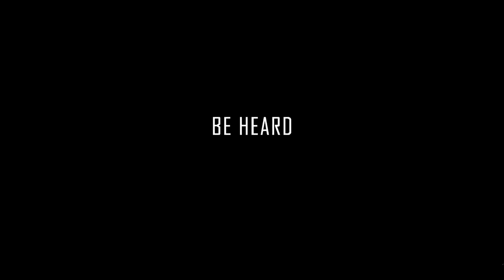Star Citizen Aegis Eclipse Cinematic trailer HD